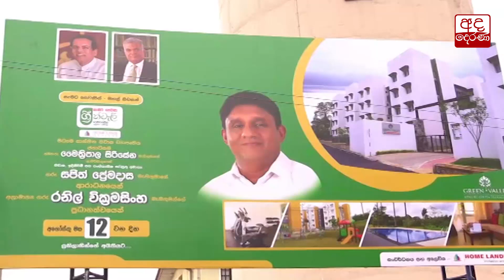සජිත් ප්‍රේමදාසට අගමැතිගෙන් පැසසුම්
PM praises Sajith Premadasa